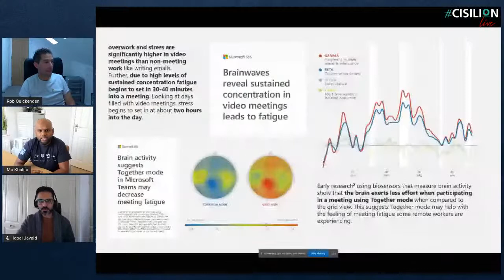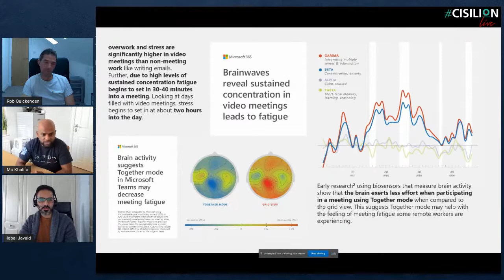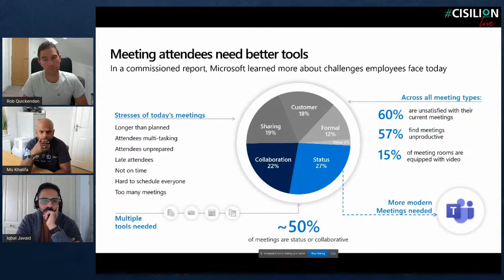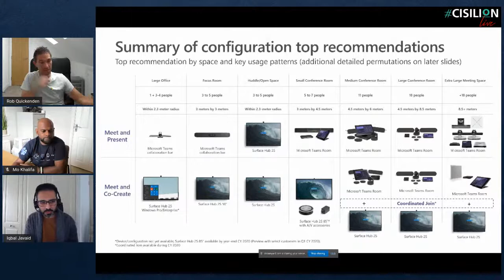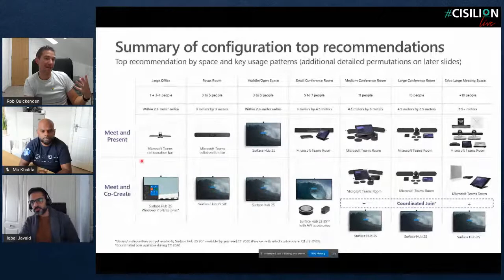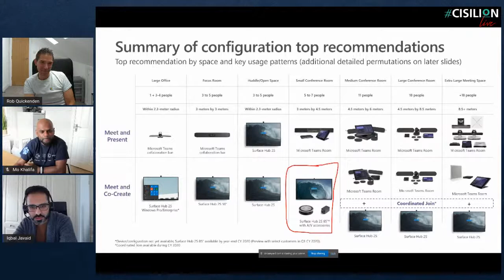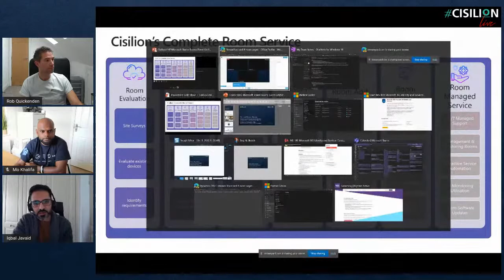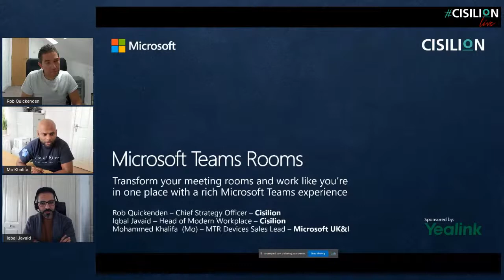Modern Meeting Room Devices | CisilionLive Ep. 19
In today's CisilionLIVE, Mohammed Khalifa & Rob Quickenden discuss modern meeting room devices & how they'll be applied in the next normal.